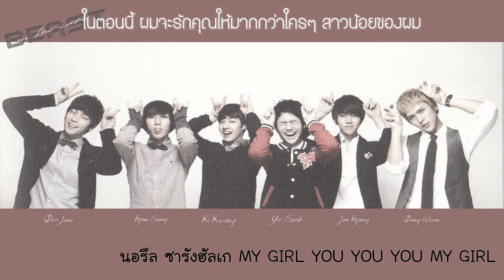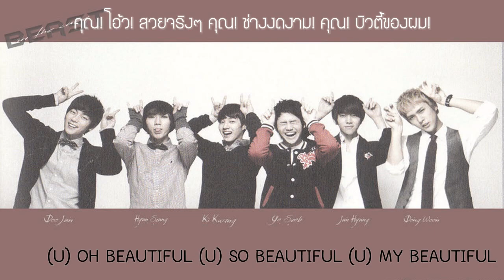[Karaoke Thaisub] Beautiful - Beast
ทีเป็นภาษาอังกฤษเเปลเองนะคะ (แปลหื่นมาก)